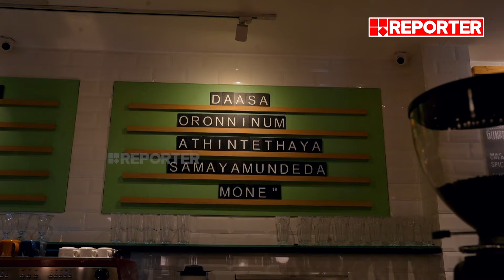ലാൽ പടം മാത്രമേ പുറത്തെ തിയേറ്ററിൽ പോയി കണ്ടിട്ടുള്ളൂ | Mohanlal Mohanlal Fans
മോഹൻലാൽ സിനിമയുടെ റിലീസ് ഇവിടെ ദിവസങ്ങളോളം ആഘോഷമാണ് | Mohanlal | mollywood | Malayalam cinema | Mohanlal Fans | Mohanlal Birthday special

With Regards
Team RBC